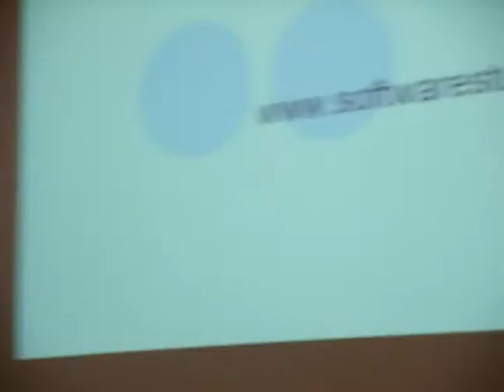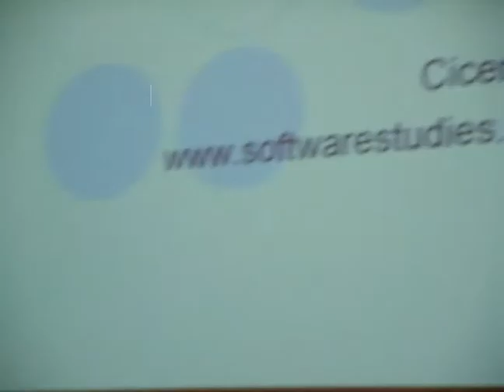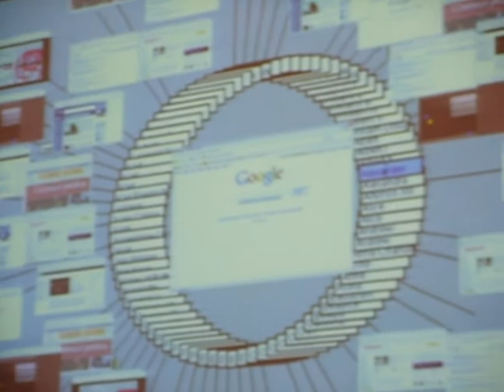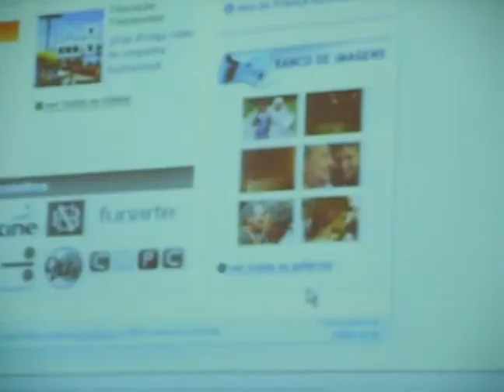SoftWhere: Software Studies Workshop 2008 at UCSD, May 21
Cicero Silva, coordinator of the Software Studies group in São Paulo lecturing about the Initiative @ São Paulo, Brazil. May 21, 2008.

Cicero Silva
film: Jane de Almeida